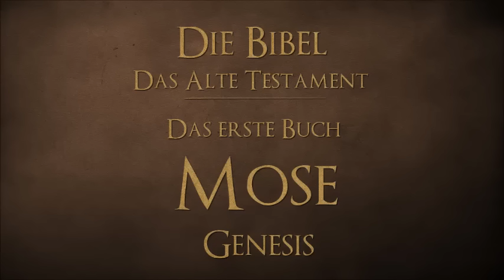Das erste Buch Mose Genesis - Schlachter 2000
00:00 Kapitel 1
05:21 Kapitel 2
09:22 Kapitel 3
13:49 Kapitel 4
18:05 Kapitel 5
22:01 Kapitel 6
25:44 Kapitel 7
29:22 Kapitel 8
33:04 Kapitel 9
37:08 Kapitel 10
41:02 Kapitel 11
45:26 Kapitel 12
48:44 Kapitel 13
51:29 Kapitel 14
55:44 Kapitel 15
59:04 Kapitel 16
01:02:04 Kapitel 17
01:06:38 Kapitel 18
01:12:30 Kapitel 19
01:19:09 Kapitel 20
01:22:24 Kapitel 21
01:27:29 Kapitel 22
01:31:53 Kapitel 23
01:35:10 Kapitel 24
01:46:16 Kapitel 25
01:51:31 Kapitel 26
01:57:23 Kapitel 27
02:05:40 Kapitel 28
02:09:31 Kapitel 29
02:15:01 Kapitel 30
02:21:42 Kapitel 31
02:30:17 Kapitel 32
02:35:32 Kapitel 33
02:38:50 Kapitel 34
02:43:26 Kapitel 35
02:47:57 Kapitel 36
02:54:28 Kapitel 37
03:00:32 Kapitel 38
03:05:36 Kapitel 39
03:09:26 Kapitel 40
03:13:02 Kapitel 41
03:22:00 Kapitel 42
03:28:26 Kapitel 43
03:34:28 Kapitel 44
03:39:47 Kapitel 45
03:44:32 Kapitel 46
03:50:03 Kapitel 47
03:56:05 Kapitel 48
04:00:22 Kapitel 49

Schlachter 2000 Übersetzung
Mit freundlicher Genehmigung durch den CLV Verlag

Der Download dieser Audiodatei ist ausdrücklich untersagt, die Erlaubnis durch den CLV Verlag beruht nur auf die Ausschließliche Online Wiedergabe auf YouTube.